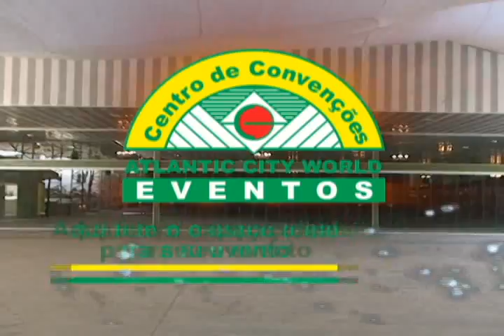PI: Polícia Militar realiza Operação Carnaval 2012 enviando 529 policiais para o interior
Mais de 500 policias militar estão nesta quinta-feira (16) a caminho de 18 cidades do Piauí, o embarque dos militares aconteceu par volta das 10h da manhã de hoje, cada cidade receberá um pequeno grupo com o objetivo de reforçar a segurança e inibir furtos, tráfico e consumo de drogas.